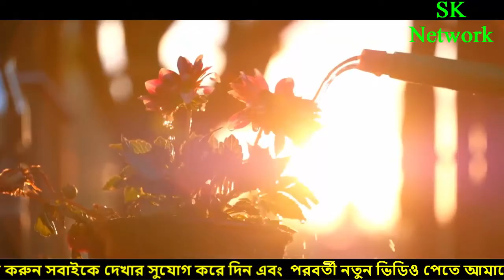সৃষ্টির সেরা জীব !! যারা সৎকর্ম করে তারাই সৃষ্টির শ্রেষ্ঠ !! শিক্ষনীয় ঘটনা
কুরআন মতে - “যারা সৎকর্ম করে তারাই সৃষ্টির শ্রেষ্ঠ (সুরা বাইয়িনা:৭)”। মানুষ মাত্রই সৃষ্টির সেরা জীব নয় তবে মানুষের মধ্যে সৃষ্টির সেরা জীব হিসেবে নিজেকে তৈরি করার সম্ভাবনা রয়েছে, পশুর মধ্যে সেই সম্ভাবনা নেই, পার্থক্য কেবল এইটুকুই।

দ্বীনি কথা শেয়ার করে আপনিও ইসলাম প্রচারে অংশগ্রহণ করুন।